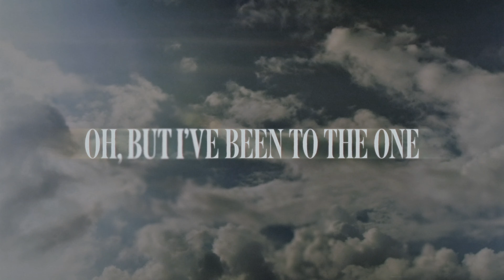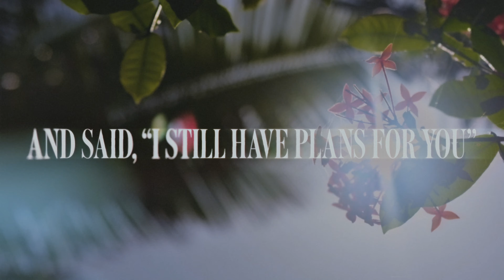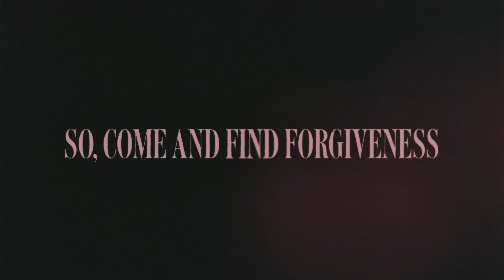Hannah Kerr - Changed (Official Lyric Video)